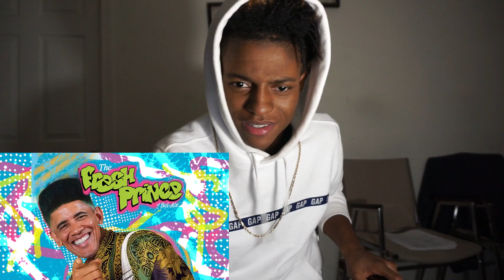*Back Like He Never Left* Will Smith Dropping Heat In The Studio | Reaction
Sub to ATL Connie For Beats
Link: be.com/watch?v=FZY7EJS8pLE&t=19s

SC:quinbebored